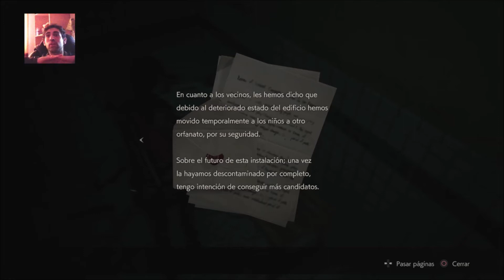¡GUÍA RESIDENT EVIL 2 REHECHO PARTE 4: ORFANATO DE INFARTO! - ANIBAL